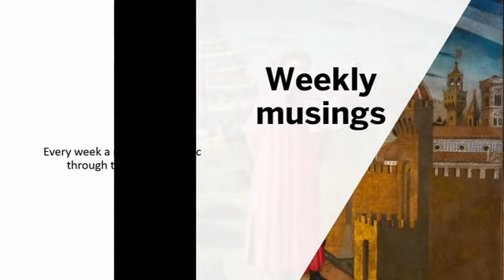Yazdegerd III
Yazdegerd III was the last Shah of Persia before the Islamic conquest of the Persian empire. With his empire weakened by war with the East-Roman empire, internal conflicts and the plague, he was unable to defend the strong Persian legacy against the military might of the Arabs. This is despite a vast cultural, philosophical and technological superiority.